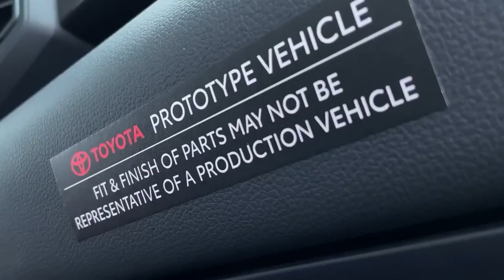Toyota's ALL NEW Electric Pickup Truck is FINALLY Coming...Here Are the Details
Toyota's ALL NEW Electric Toyota Pickup Truck is FINALLY Coming...Here Are the Details

In today's video, join us as we show you details on the new Electric Toyota pickup truck. Toyota has stated previously that it plans to eventually build an electric pickup truck, and now we have further proof that this model could soon become reality. This concept car, revealed during Toyota's presentation about its future EV plans, looks remarkably close to production and is exactly what you would imagine a Toyota EV truck to look like.

While we have very little information at this point—Toyota has not stated a name or any specifications for this truck—its appearance alone gives us a fair amount of information. Make sure to watch the whole video for the full details about this upcoming pickup truck.